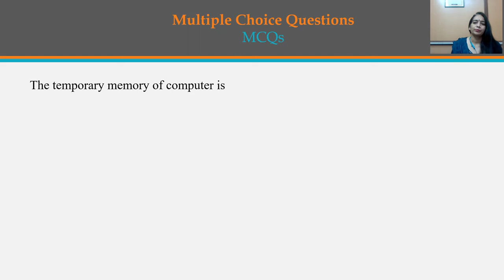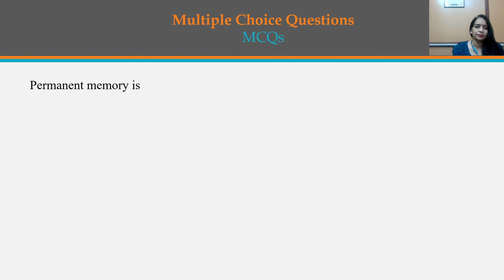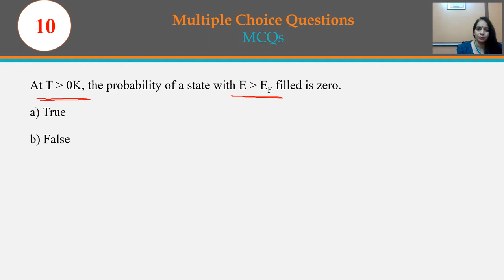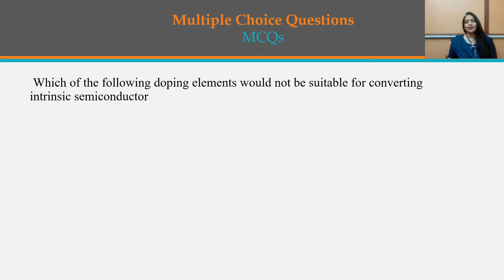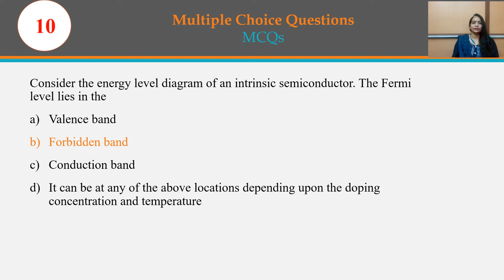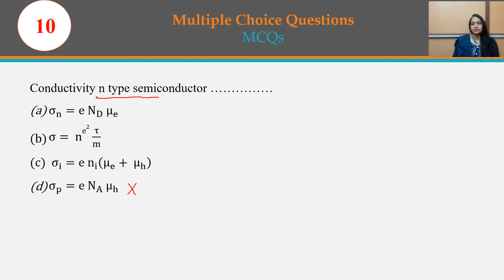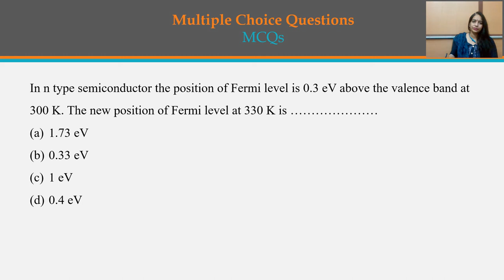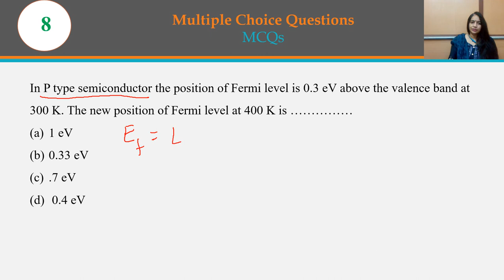MCQ Semi-Conductor Physics and Information Storage 3